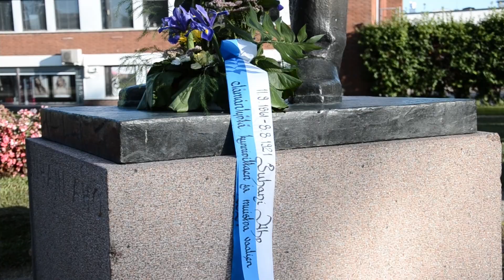Aho-päivät 2021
Iisalmen 130-vuotisjuhlavuoden Aho-päivät täyttivät viikonlopun kolmipäiväisellä ohjelmalla Ahon merkkivuoden kunniaksi. Tänä vuonna kansalliskirjailijamme syntymästä on kulunut 160 vuotta.

Viikonlopun aikana kaupungissa mm. kuultiin kiehtovia puheenvuoroja kirjallisuusseminaarissa, nautittiin ilmaisista teatteriesityksistä ja vietettiin aikaa Juhani Ahon museolla avoimien ovien päivässä. Puhujina ja esiintyjinä Aho-päivillä olivat mm. iisalmelaiskirjailijat Eppu Nuotio ja Jyri Paretskoi, professori Jyrki Nummi, kirjailija Minna Kettunen sekä muusikko Jarkka Rissanen.

Iisalmella oli hyvin erityinen sija Ahon sydämessä, elämässä ja kirjallisessa tuotannossa. Hän syntyi ehti elämänsä aikana asua monissa paikoissa, mutta lapsuuden varhaisten vuosien muistot sitoivat hänet erityisellä tunnetasolla Iisalmen Mansikkaniemeen ja sen kauniiseen luontoon.

Suuri kiitos kaikille Aho-päivillä mukana olleille toimijoille sekä kävijöille ja hyvää Juhani Ahon juhlavuotta!